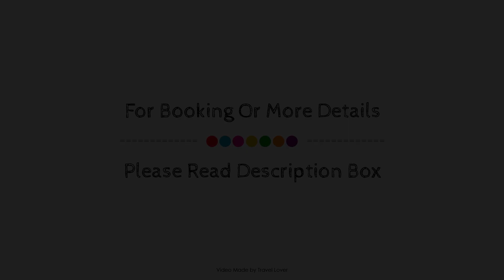Franklin Lodge, Reading, United Kingdom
Searching For
1. Franklin Lodge - Reading
2. Franklin Lodge - Reading Virtual Tour
3. Franklin Lodge - Reading Rooms
4. Franklin Lodge - Reading Amenities
5. Franklin Lodge - Reading Videos
6. Franklin Lodge - Reading Offers
7. Franklin Lodge - Reading Deals
Audio Credit:
Track Title: Reasons To Hope
Artist: Reed Mathis